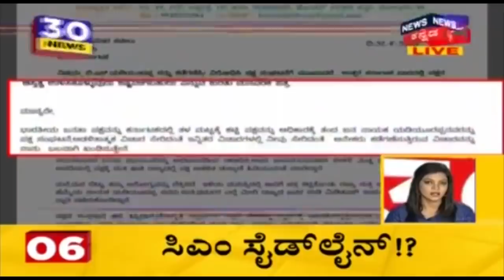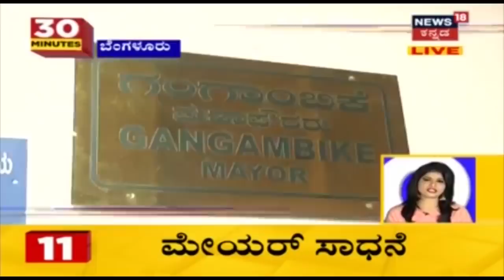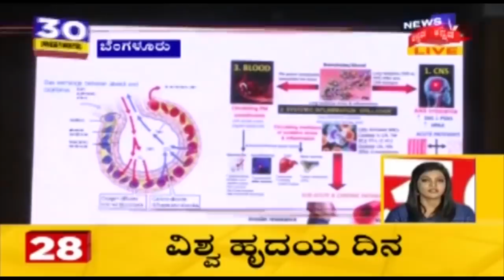30 Minutes 30 News | Kannada Top 30 Headlines Of The Day | Sept 27, 2019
Kannada 30 Minutes, 30 News segment brings the daily news updates related to politics, sports, and entertainment.